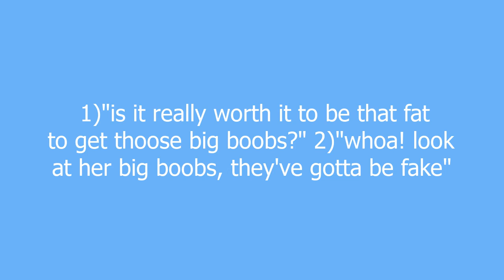big boobs meaning and pronunciation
1)Things on fat girl's chests
2)Things on thin girl's chests that are either silicone filled or gifted by god.

big boobs definition by Urban Dictionary